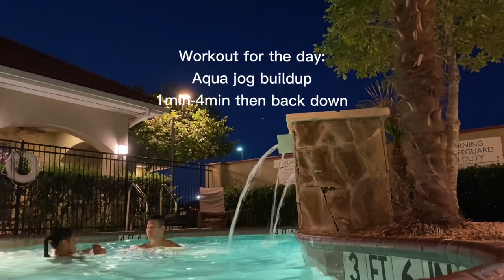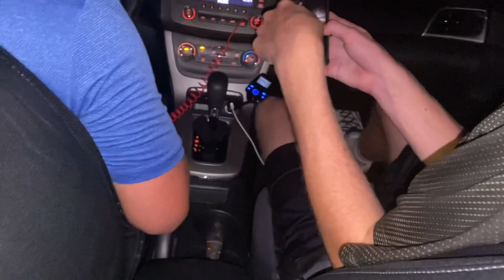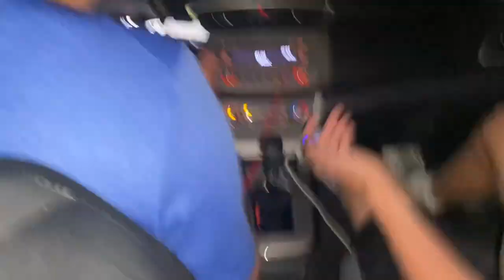TLU Move in + tennis with da bois!!!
This was a crazy experience! My move in day to Texas Lutheran University was nerve-racking, but exciting at the same time! I was separating from my twin who I hadn’t been away from more than 1 week and going to a place with no friends from my town was a crazy thought. But I have made a lot of great friends and am excited for what the rest of the year has to offer! Go bulldogs!